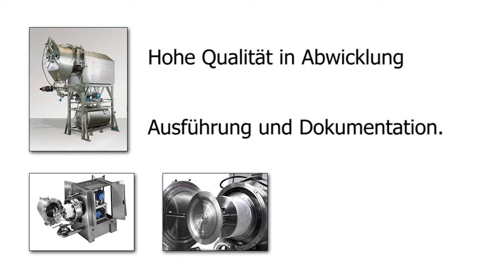HEINKEL DRYING AND SEPARATION GROUP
- HEINKEL DRYING AND SEPARATION GROUP...seit mehr als 130 Jahre Erfahrung, Zuverlässigkeit und Innovationskraft auf dem Gebiet der Fest-Flüssig-Trennung: Filtration, Zentrifugation, Trocknen und Mischen! Unsere Markennamen BOLZ-SUMMIX, COMBER, ELLERWERK, GFT, HEINKEL genießen weltweit einen sehr guten Ruf. Durch den Zusammenschluss von international tätigen Firmen verfügt unsere Unternehmensgruppe über eines der am breitesten gefächerten Produktportfolios im Bereich Zentrifugen, Trockner, Rührdrucknutschen, Filtertrockner, Mischer und Systemkomponenten für die Pharmaindustrie, Feinchemie, Chemieindustrie und Lebensmittelindustrie: Laborzentrifugen, Vertikalschälzentrifugen, Obenentleerzentrifugen, Sedimentationszentrifugen, Pilot Plant Zentrifugen, Multi Purpose Zentrifugen, Klassierzentrifugen, Stülpfilterzentrifugen, Kugelsegmenthahn, Nutschfilter und Filtertrockner, Pfannentrockner und Zentralwellentrockner sowie Konusschneckentrockner. Dabei sind wir speziell auf die Entwicklung, Herstellung, den Vertrieb und umfassenden Service von hochwertigen Komponenten und Gesamtsystemen im Bereich von Prozessapparaten und Prozessanlagen für die Fest-Flüssig-Trennung ausgerichtet. Besonders wichtig ist es für uns, dass wir uns für unsere Maschinen und Systeme verantwortlich fühlen -- von der ersten Beratung über die Lieferung, Installation und Wartung bis zum Ende des gesamten Lebenszyklus. After Sales Service wird bei uns groß geschrieben! Durch die partnerschaftliche Zusammenarbeit mit unseren Kunden rund um den Globus schaffen wir gemeinsam Spitzenleistungen und tragen maßgeblich zu ihrem Erfolg bei.